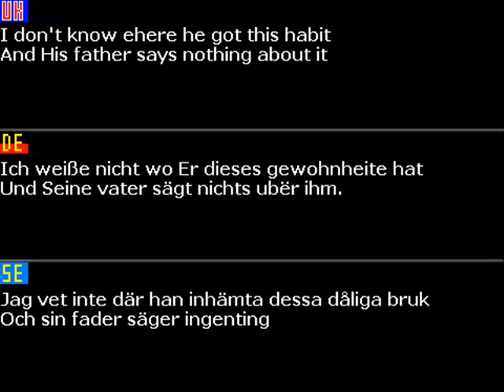Rock and pop, dia de la madre (014)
Spot de dia de la madre Mother's day Spot muttertag mammadags spot (in english, auf deutsch, på svenska)